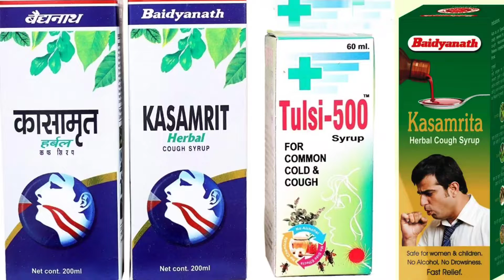👉खांसी,सूखी खांसी,खरास👩‍🎓को करे कुछ मिनटो में दूर/रामबाण इलाज👩‍🔧drycough remedy/rajglobalcoaching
👉खांसी,सूखी खांसी,खरास👩‍🎓को करे कुछ मिनटो में दूर/रामबाण इलाज👩‍🔧dry cough remedy/kasamrit
cough,dry cough, kasamrit,kasamrit baidhnath
कफ- खाँसी दो तरह की होती है ।
👉एक जिसमें कफ भी निकलता है और दूसरा बिना कफ के जिसे ड्राई कफ यानि सूखी खांसी कहा जाता है ।
सूखी खांसी में खांसने पर व्यक्ति की छाती पर ज़्यादा ज़ोर पड़ता है और गला भी छिल जाता है ।
आख़िर सूखी खांसी क्यों होती है और कैसे इससे छुटकारा पाएं , बता रहे हैं Rajkumar Sir इस वीडियो में l

sukhi khansi ko kaise sahi karen
खांसी को कैसे सही करें
खांसी जुकाम को कैसे सही करें

सर्दी और खांसी के लिए सबसे अच्छा खांसी की दवा,
खांसी, सर्दी खांसी, गले में संक्रमण के लिए प्राकृतिक घरेलू उपचार,
खांसी का इलाज,घरेलू उपचार, खांसी से छुटकारा, गले के संक्रमण से छुटकारा l

 विवरण -: स्वास्थ्य और कुछ नहीं बल्कि जीवन शैली के विकल्प हैं जो एक दिन-प्रतिदिन बनाता है  जिंदगी।  यह पूर्ण शारीरिक, मानसिक और सामाजिक कल्याण का एक संयोजन है।  'स्वस्थ' शब्द का अर्थ है फिट, मजबूत और आत्मविश्वास महसूस करना।
यदि आपके पास स्वास्थ्य और फिटनेस के संबंध में कोई query hai to follow kare
Rajkumar sir ko.

कॉपीराइट अस्वीकरण: - कॉपीराइट अधिनियम 1976 की धारा 107 के तहत, आलोचना, टिप्पणी, समाचार रिपोर्टिंग, शिक्षण, छात्रवृत्ति और अनुसंधान जैसे उद्देश्यों के लिए 'उचित उपयोग' के लिए भत्ता दिया जाता है, कॉपीराइट क़ानून द्वारा उचित उपयोग की अनुमति है जो अन्यथा हो सकता है  उल्लंघन करना।  गैर-लाभकारी, शैक्षिक या व्यक्तिगत उपयोग उचित उपयोग के पक्ष में संतुलन का सुझाव देता है।

follow us our channel for videos

khasi,khasi jukham,dry khasi,sukha khasi,khasi ko kaise sahi kare,